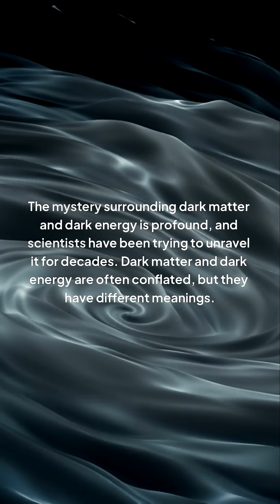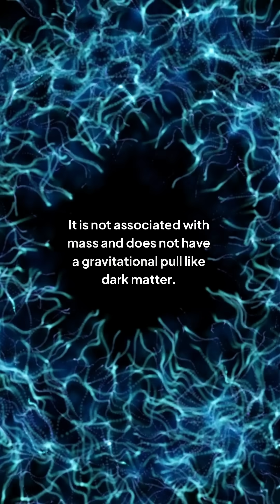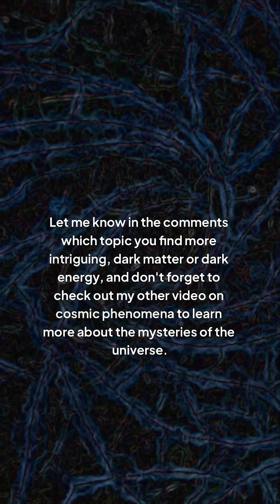What's the difference between Dark Matter and Dark Energy?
Explore the mysteries of the universe and uncover the secrets of dark matter and dark energy. From the formation of galaxies to the expansion of the cosmos, these invisible forces play a crucial role in shaping our understanding of the universe. But what exactly are they, and how do they interact with the visible matter we can see? Dive into the unknown and discover the latest theories and findings on dark matter and dark energy. Is it a matter of darkness or a force of energy that's hiding in plain sight? Find out in this mind-bending exploration of the universe's greatest enigmas.